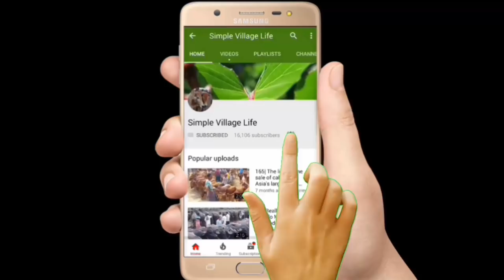615| Dairy cow-Calves market price| Basur market price|কম দামে উন্নত জাতের বাচ্চা গরু কিনুন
Dairy cow-Calves market price| Basur market price|কম দামে উন্নত জাতের বাচ্চা গরু কিনুন